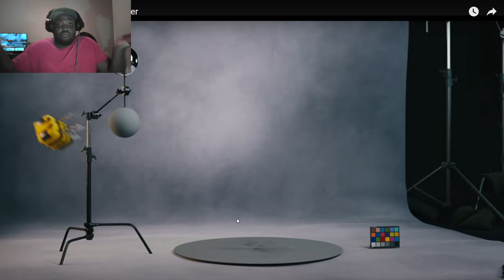A MINECRAFT MOVIE OFFICAL TRAILER REACTION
Okay This Minecraft Movie is Definitely growing on me and the animation looks pretty cool as well.
.Well with that being said I Hope You Guys and Gals Enjoyed the Video